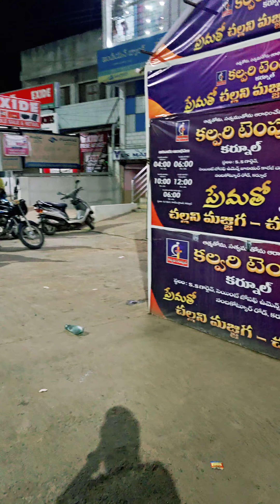Promotion Video || US MATRIX KURNOOL..💃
C_Camp, Arora Nagar...
Indian Bank 1st Floor Kurnool.
Prop: Anith Kumar.